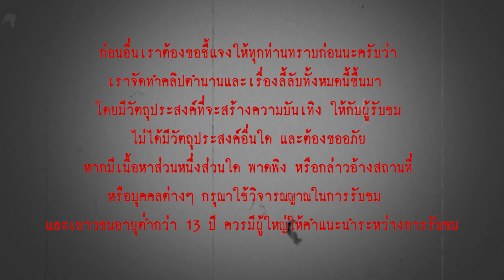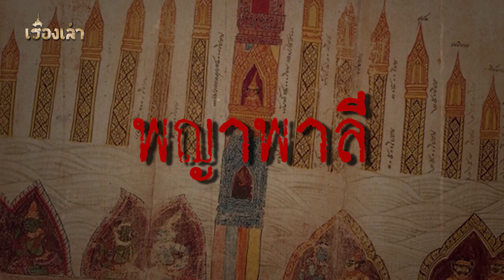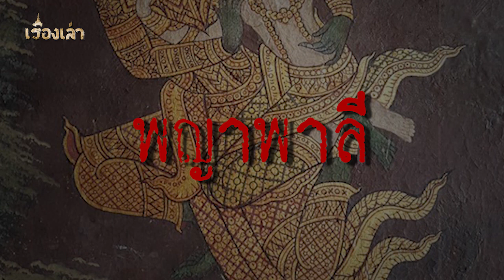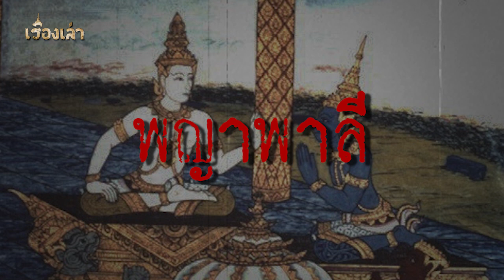เรื่องเล่ารามเกียรติ์ ตอน พญาพาลี วานรผู้แข็งแกร่งกว่าทศกัณฐ์ l เรื่องเล่า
รามเกียรติ์ วรรณดีไทยที่ได้รับการดัดแปลงมาจาก รามายณะ มหากาพย์วรรคดีของอินเดีย ที่ ฤๅษีวาลมีกิ ชาวอินเดีย แต่งขึ้นเป็นภาษาสันสกฤต เมื่อประมาณ 2,400 ปีเศษ เชื่อว่าน่าจะเป็นที่รู้จักในหมู่ชาวไทยมาตั้งแต่สมัยโบราณ จากอิทธิพลของลัทธิพราหมณ์ฮินดู

ในวันนี้ เรื่องเล่า จะพาท่านผู้ฟังไปรู้จักกับ พญาพาลี หนึ่งในพญาวานรที่มีบทบาทสำคัญในมหากาพย์รามเกียรติ์ ผู้มีพละกำลังและความแข็งแกร่งเป็นอย่างมาก ถึงขั้นสามารถเอาชนะพญายักษ์ทศกัณฐ์ได้ถึง 2 ครั้ง และเป็นผู้ปกครองนครขีดขิน อาณาจักรวานรที่ยิ่งใหญ่